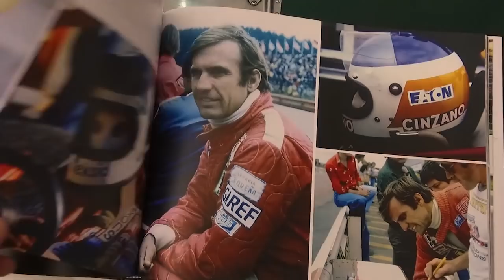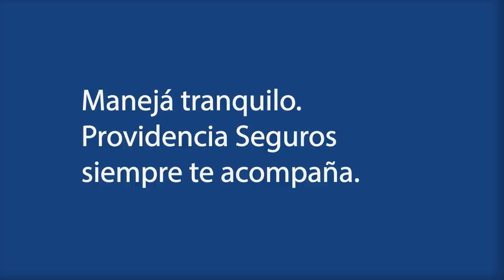P1 #230 - EL RESURGIMIENTO DE JUNCOS - 29/12/2021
Fecha de emisión: 29/12/2021
Título: EL RESURGIMIENTO DE JUNCOS
Temática: Automovilismo Deportivo.
Conducción: Diego Zorrero y Mauro Feito.
Tema del Episodio: Después de haber logrado el sueño de tener un equipo que participara en Indycar y todas sus categorías previas, y en la clase DPI de IMSA, el 2019 se transformó en una pesadilla para Ricardo Juncos y su equipo. Tener que reduicir todo a solo una categoría fue la decisión para salvar a Juncos Racing. La Pandemia, posiblemente lo hubiera aniquilado si no se hubiera dado cuenta a tiempo de la necesidad de un cambio estructural. En 2020 empezó de cero, como ingeniero de pista de sus propios autos. En 2021 las cosas mejoraron levemente y sobre el final de año, la aparición de Brad Hollinger comprando parte del equipo para regresar a Indycar, le dio el premio a su perseverancia.